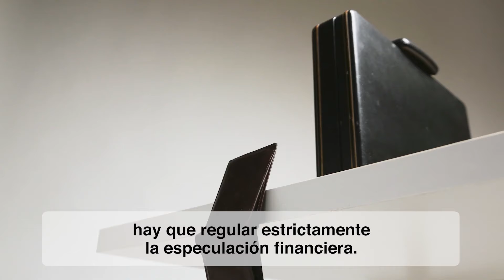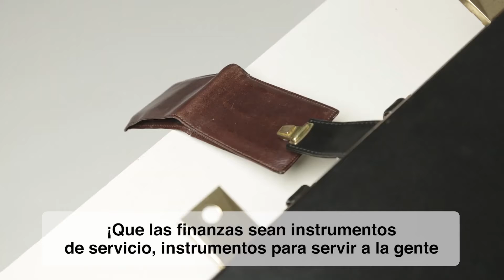VIDEO DEL PAPA MES DE MAYO: EL MUNDO DE LAS FINANZAS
En su intención de oración para el mes de mayo 2021, el Santo Padre pide que “las finanzas sean instrumentos de servicio, instrumentos para servir a la gente y cuidar la casa común” y reza para que los responsables del mundo financiero protejan a los más necesitados.